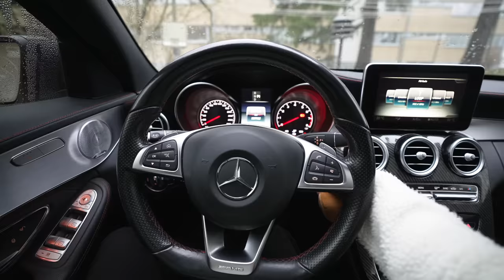RIKOLLISRYHMÄN ENTINEN C63s AMG | CRITICAL STOCKHOLM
Kiitos Gee-Voimaa:lle ja Jani:lle tästä lauantaista!😊